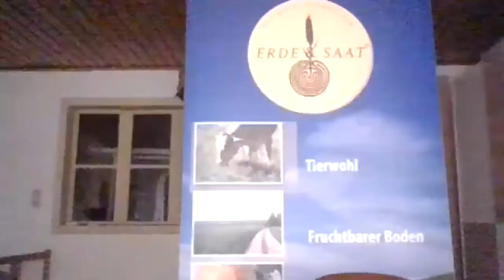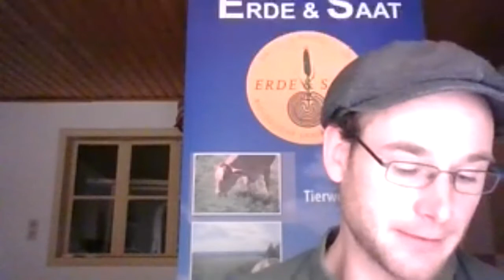GAP-Reform: Es geht um ein Jahrzehnt!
“BIOBÄUERLICHE LANDWIRTSCHAFT UND EIN EINKOMMEN ZUM AUSKOMMEN – WIE SCHAFFEN WIR DAS?” - Online Event

Derzeit wird in der Reform der EU- Agrarpolitik (GAP) über die Landwirtschaft im kommenden Jahrzehnt entschieden. Der bisherige Stand der Verhandlungen lässt auf keine Fortschritte für Klein-, Bio- und Bergbetriebe hoffen. In den aktuellen Vorschlägen zur GAP steht der Kurs auf ein “Weiter wie bisher”. Viele Fragen – etwa bei Einkommen und ökologischen Zielsetzungen – bleiben weiterhin offen. Gleichzeitig steigt der Druck, endlich eine echte soziale und ökologische Wende einzuleiten. Auf EU-Ebene findet das etwa bei der Farm-to-Fork- und Biodiversitätsstrategie ihren Ausdruck.

Stehen wir vor einer Wende? Was braucht es jetzt und was können wir tun?
Eine Diskussion über Spielräume zur Umsetzung einer kleinbäuerlichen und agrarökologischen Wende in der Agrarpolitik ist aktuell dringend notwendig. In dem von der ÖBV-Via Campesina und KULI veranstalteten Online-Event wird ein Überblick über die aktuellen Entwicklungen und Einschätzungen zum Stand der GAP-Verhandlungen in der EU und in Österreich gegeben. Anschließend diskutieren (Einleitung ab Min. 36:44) die Impulsgeber_innen über Handlungsmöglichkeiten und Forderungen: Wie kann etwa die doppelte Förderung der ersten 20 Hektar in Verbindung mit ambitionierten ökologischen Maßnahmen umgesetzt werden?

Moderiert von Ludwig Rumetshofer (Biobauer in Braunau am Inn, Verein Kultur.Land.Impulse KULI)

Inhalt und Impulsgeber_innen bzw. Diskussionspartner_innen:

- 0:00 Beginn

- 00:18 Dr.in Katharina Bergmüller, BirdLife Österreich, Fachbereich Grünland
- 09:22 Ing. Matthias Böhm, Obmann Bioverband Erde & Saat, Biobauer
- 17:42 DIin Kerstin Bojar, Bio Austria, Referentin für Agrarpolitik und Internationale Beziehungen
- 24:13 Mag.a Julianna Fehlinger, Geschäftsführerin der ÖBV-Via Campesina Austria

- 36:39 Diskussion zu Handlungsperspektiven